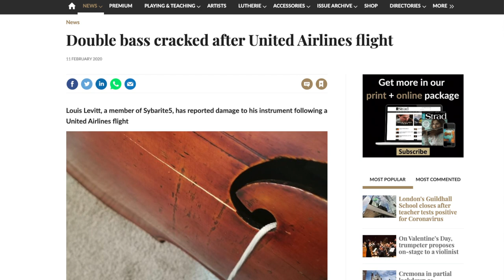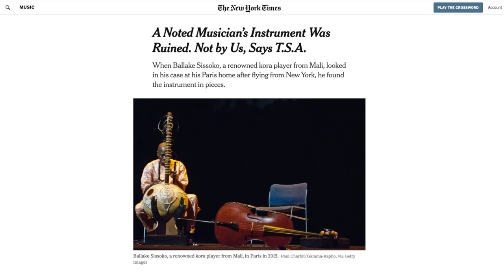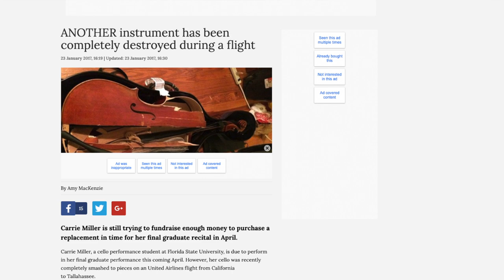STORY TIME: How My Cello Was Destroyed & Tips on How To Fly with Cello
Have you thought about how painful it is for cellists to travel?  How do you fly and travel with the cello?  And sometimes airlines even kick off musicians from the plane?  Oh that had happened to me!  Do cello flight cases even work?  Traveling with the cello is a pain in the butt, but I do have some tips to share to avoid

🌟 L E S S O N S

💜Cello Vlogs, Tutorials, Tips and Lessons with Cellist Wendy Law

💜Behind the Scenes of Pasión -a Visual Album by Wendy Law